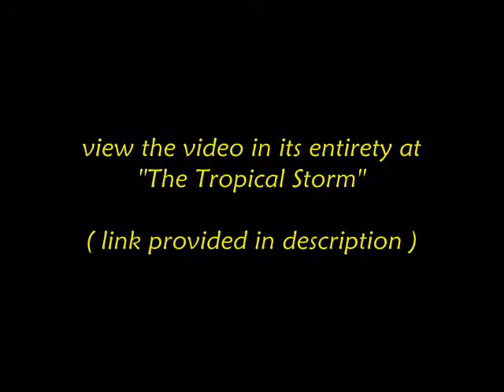new "General Backlash" upload (July 22)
If you're going to resort to playing "Mind Games" when attempting to "intimidate" people who bring 'discomfort' to your miserable pathetic life... the best way to go about that is to *NOT* let-on that you're "bluffing" the entire time!